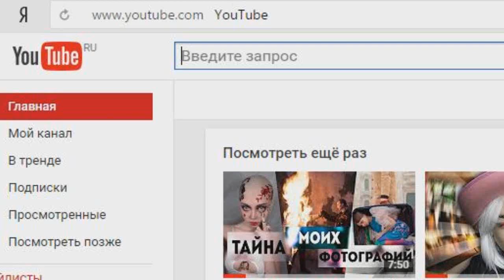Покупка Английской чистокровной в Star stable│О добавлении в друзья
✓Я в Star Stable - Анастасия Лайтнингклауд
✓Я в Alicia - NastyaLire
✓Ник Лоwади: Intelligence

Пока ✌